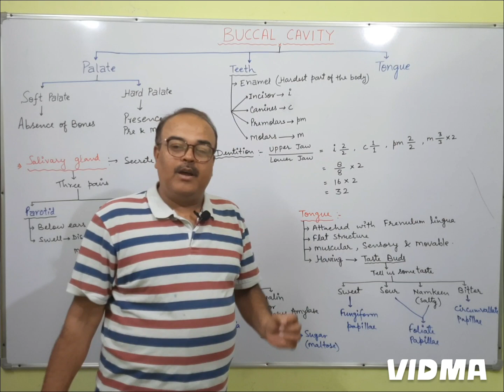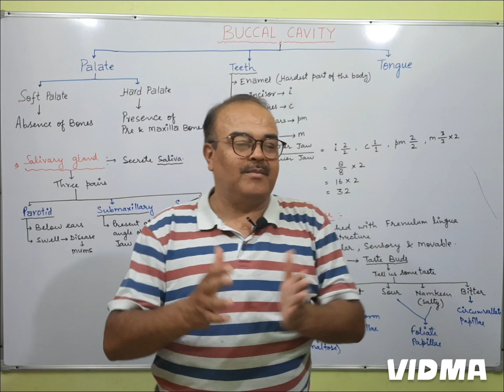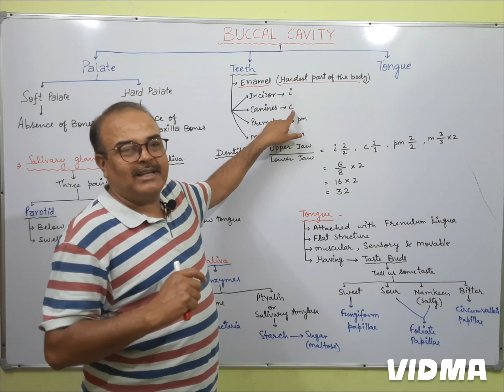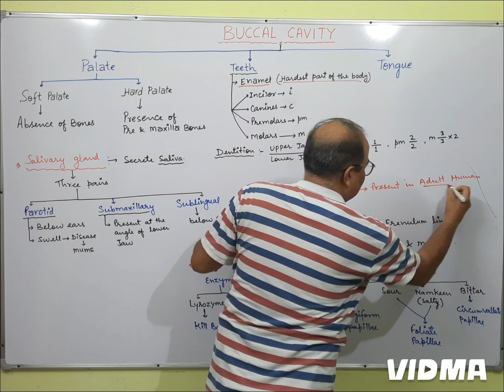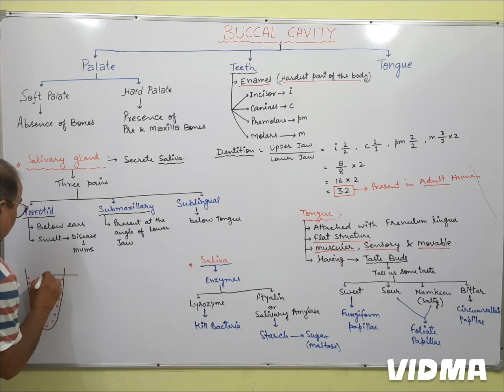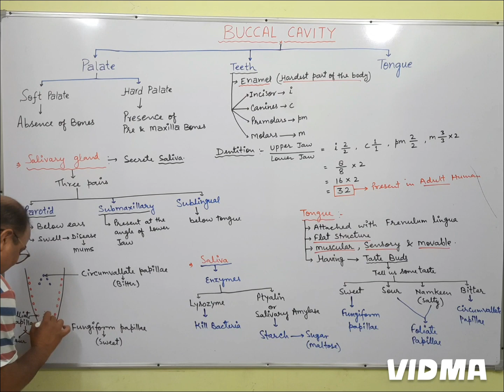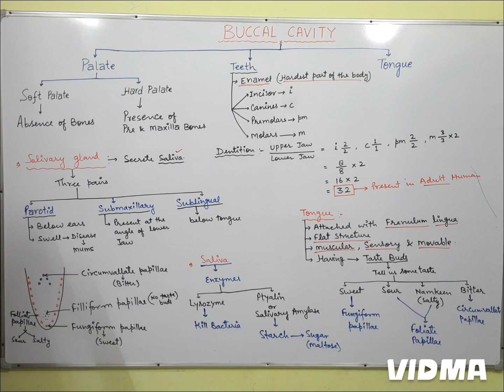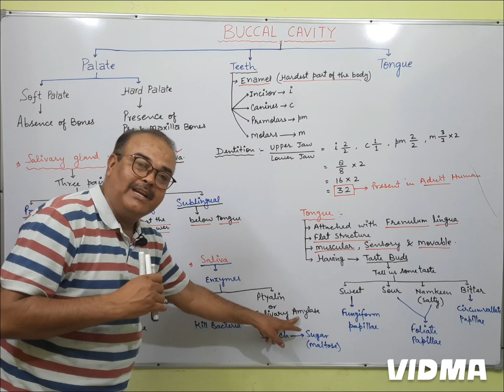Buccal cavity for class 10 and NEET exam students by (Shareef sir)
Life processes
Buccal cavity
Palate
soft palate
Hard palate
Teeth
Tongue
Taste buds
salivary glands
saliva